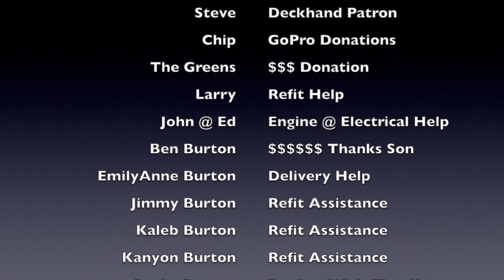91. A Raw and Unfiltered Offshore Sunrise and Sunset 100 Miles From Land! 56-Days Part 9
This was, perhaps the most beautiful day we spent on this passage.  Join us for the sunrise and the sunset on this beautiful day.